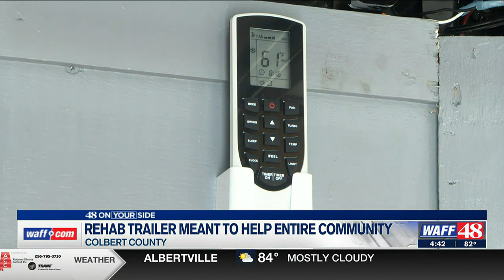Colbert County Volunteer Firefighters create rehabilitation trailer to help the community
WAFF 48s Aria Pons Reporting